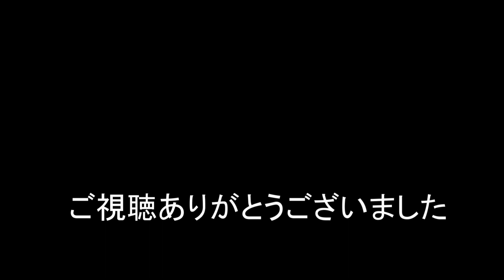JR貨物 2021/01/06 やはり上り貨物にダイヤ乱れ 遅延貨物3本と朝の貨物3本 大谷川踏切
貨物列車6本 遅延3本(1本は1068レ?) 定刻54レ 1055レ 1071レ